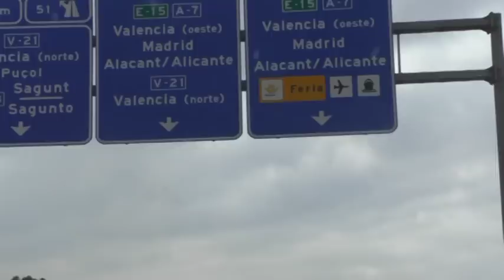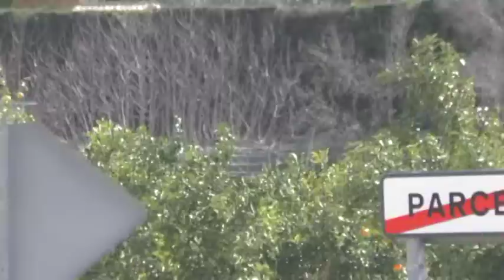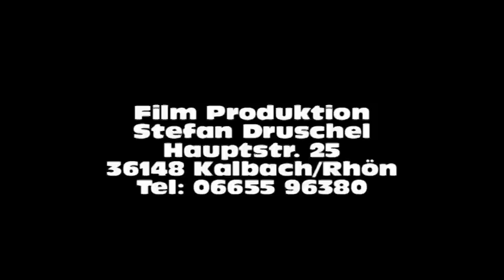Spanien Kurven Tour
Wie jedes Jahr unsere Einführungstour in Spanien. Samir Honda 750 Cafe Racer, Alex BMW 650 Rotax, Martin Triumph 955  , Stefan BMW 800 Cafe Racer